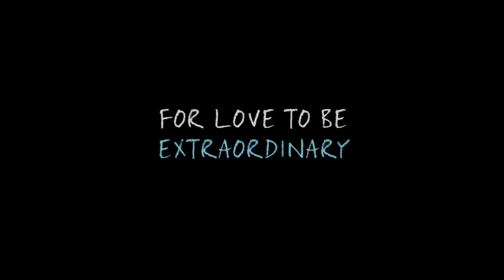The Fault In Our Stars Official Trailer #1 (2014) - Shailene Woodley Movie HD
Hazel and Gus are two teenagers who share an acerbic wit, a disdain for the conventional, and a love that sweeps them on a journey. Their relationship is all the more miraculous given that Hazel's other constant companion is an oxygen tank, Gus jokes about his prosthetic leg, and they met and fell in love at a cancer support group.